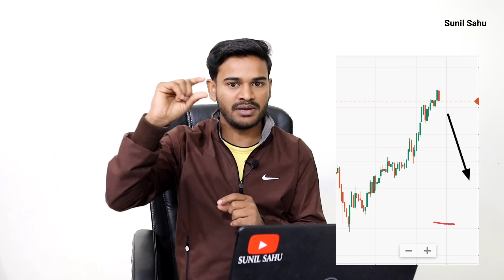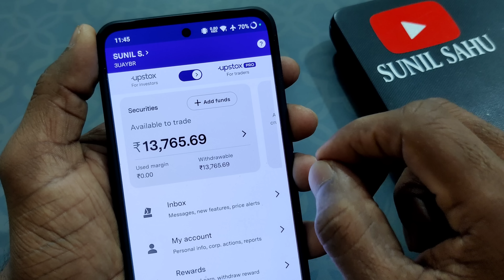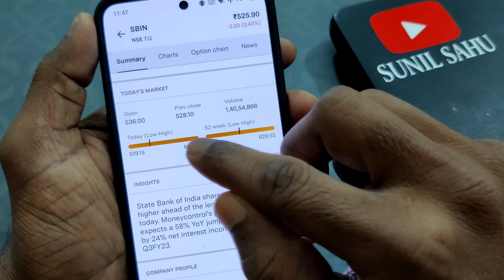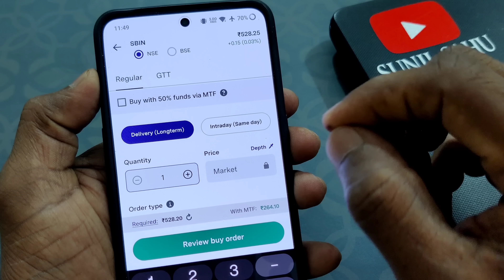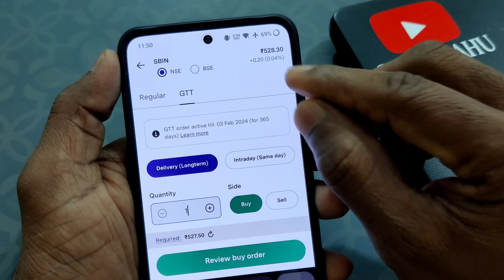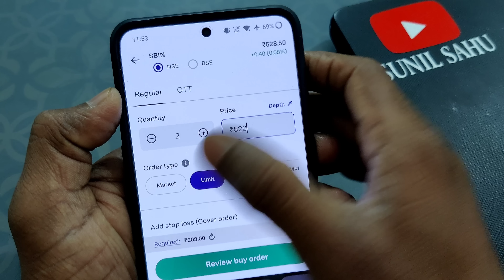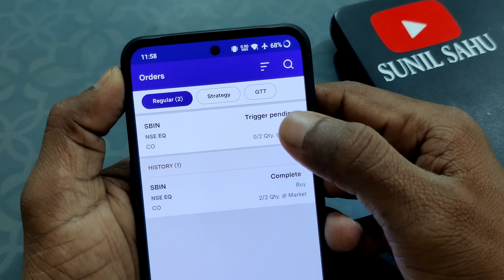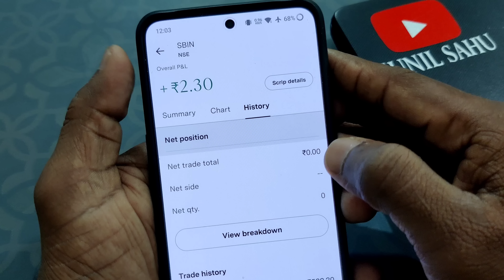Basic Intraday Trading for Beginners in hindi | live intraday trading kaise kare | Sunil Sahu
Basic Intraday Trading for Beginners in hindi | live intraday trading kaise kare upstox | Sunil Sahu.